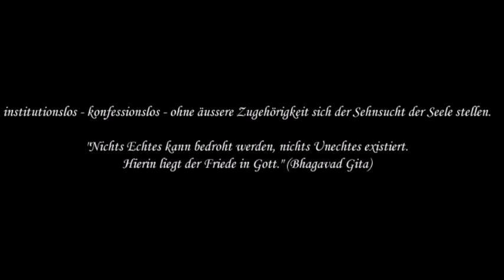sP. 13 Vom Fühlbaren zu Dir hin